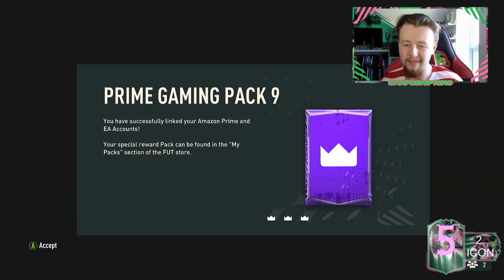INSANE NEW SHAPESHIFTERS SORLOTH SBC! NEW FUT CAHMPS OBJECTIVES!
Today for 6pm content ea release an insane new shapeshifters sorloth sbc along with new fut champs objectives to complete!

Socials📷